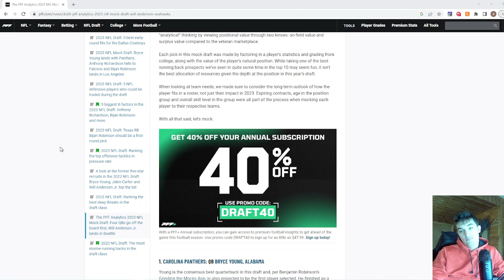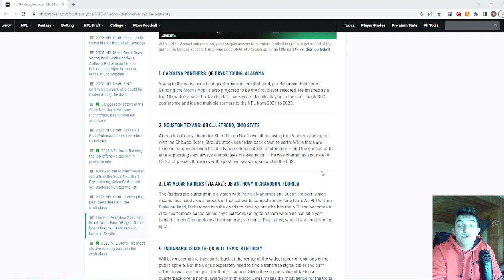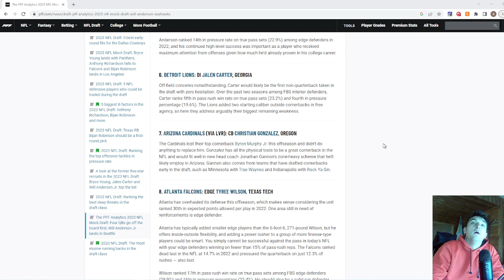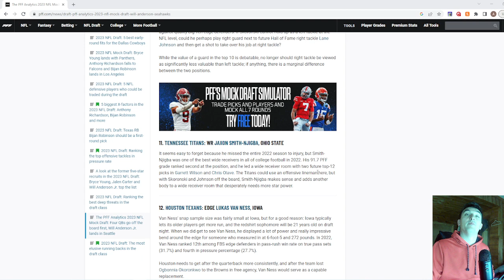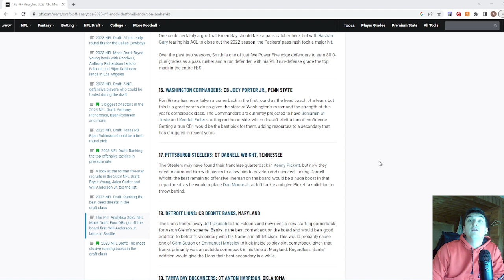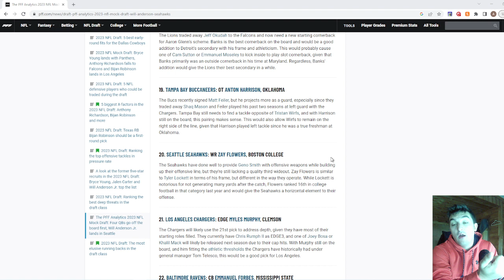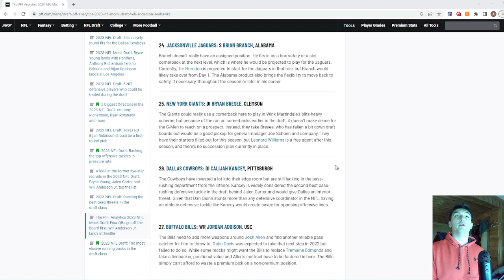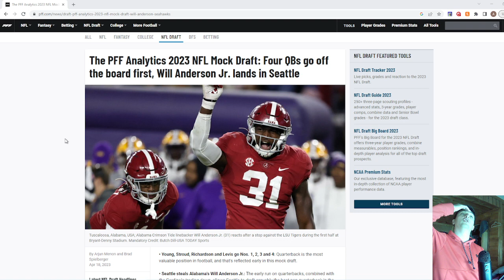2023 PFF MOCK DRAFT REVIEW | YES, I AM GIVING YOU THIS FOR FREE | DO NOT PAY FOR PFF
TWOTONESPORTS BACK GIVING HAND OUTS AGAIN. WANTED TO GIVE YOU THE MOCK DRAFT FROM PFF SO YOU DO NOT HAVE TO PAY FOR IT. DRAFT DAY IS RIGHT AROUNF THE CORNER! TUNE INTO THE DRAFT LIVE HERE ON MY CHANNEL!!